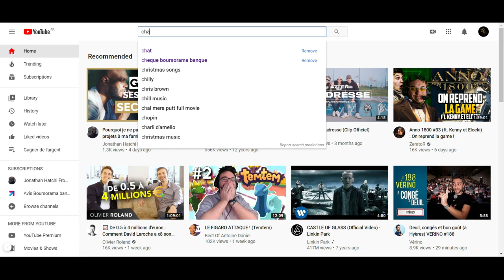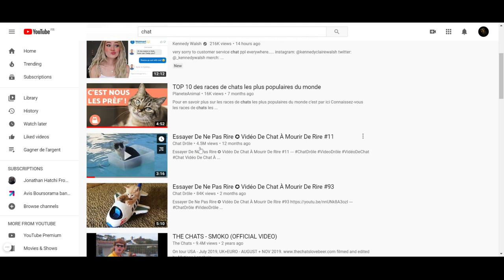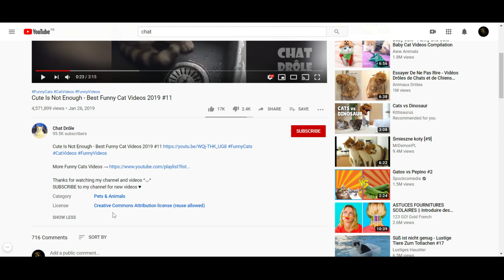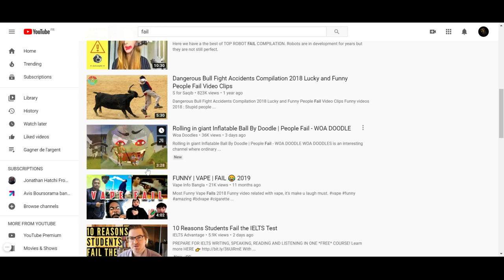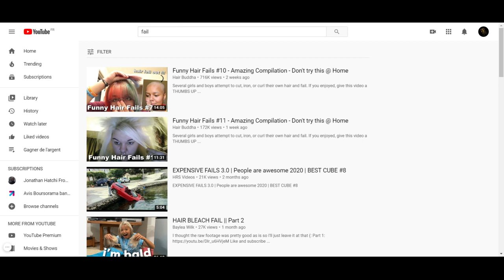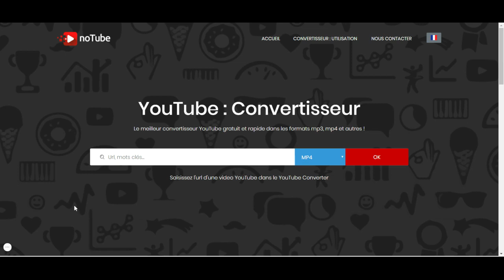Gagne de l'argent grâce à Youtube sans faire de vidéo!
🎉🎉Mes Outils** Créer ton compte GRATUITEMENT pour démarrer ton business rapidement :
pour rendre des micros services et générer des revenus grâce aux personnes qui te demande ! Certains services se rendent en un clic, et tu gagne rapidement de l'argent.